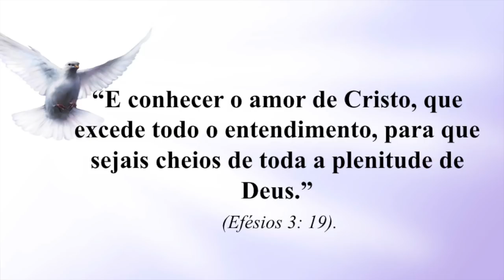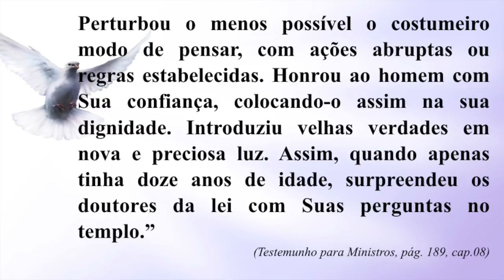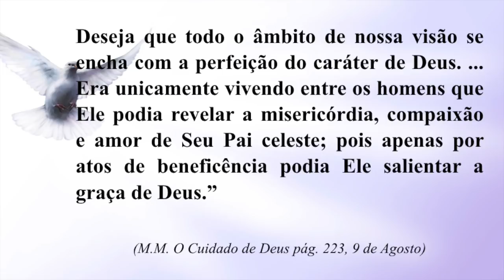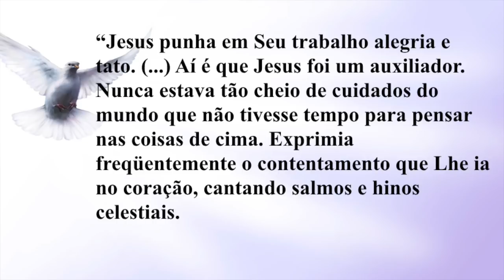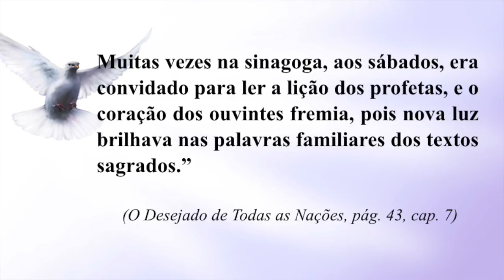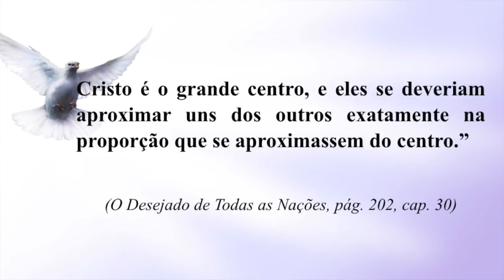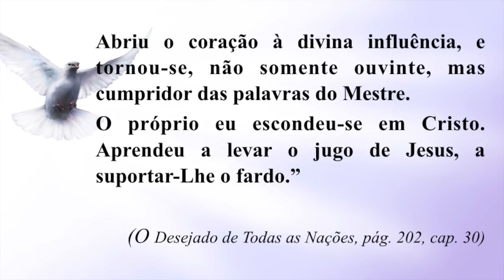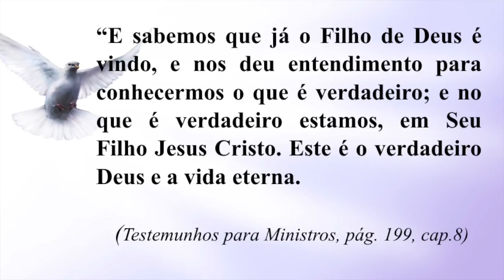166 - I CONGRESSO IAGE - TRANSFORMANDOS PELO AMOR - CÉLIA (palestra 2)